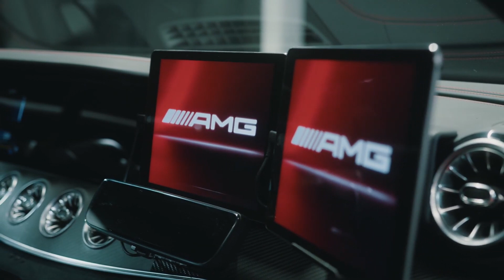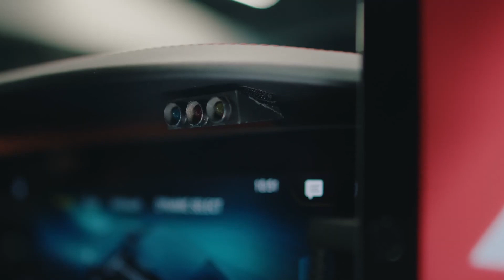New Mercedes-AMG GT 63 S 4MATIC+ Medical Car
Jochen Hermann (Mercedes-AMG CTO) will give you exclusive insights and reveals everything you need to know about our new Medical Car: the Mercedes-AMG GT 63 S 4MATIC+.

Source : Mercedes-Benz